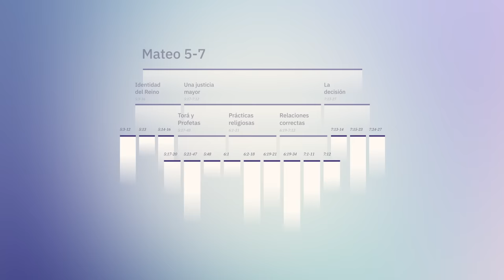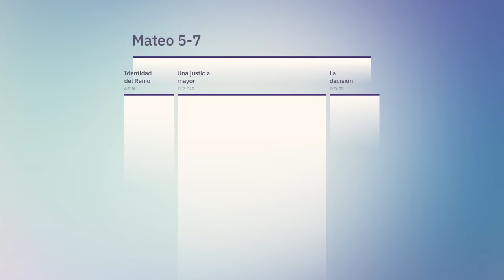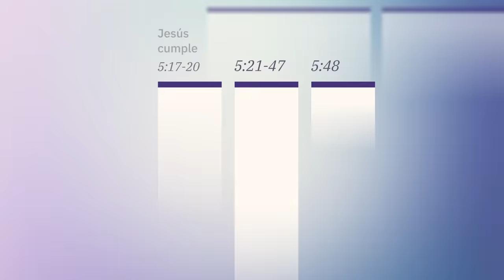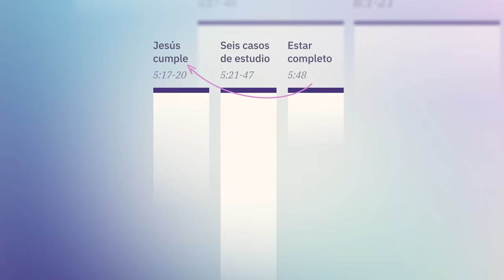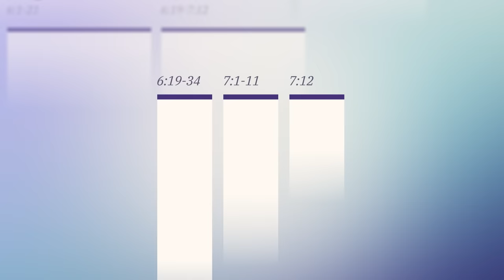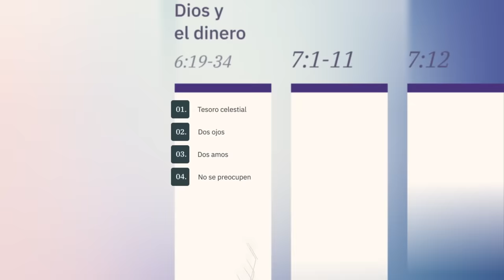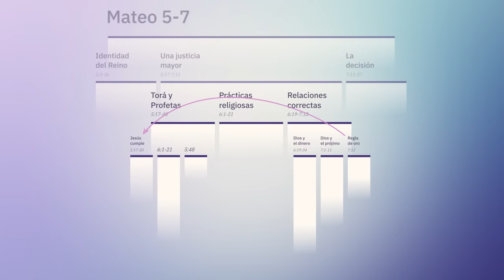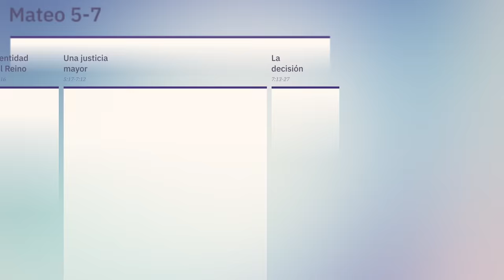Qué enseñó Jesús en el Sermón del Monte (Comentario visual)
Mira nuestro comentario visual sobre el Sermón del Monte y descubre qué nos quiere decir Jesús cuando anuncia que "el Reino de los Cielos se ha acercado" y cómo podemos ser parte del Reino de Dios.

* El diseño del texto del Evangelio de Mateo
* Los tipos de personas que experimentan el Reino de Dios primero
* la perspectiva de Jesús sobre la justicia
* La verdadera recompensa que Dios tiene reservada para su pueblo
* Cómo el hacer justicia afecta a nuestras relaciones con Dios y con el prójimo
* La elección que Jesús plantea a sus oyentes

00:00 Qué aprendemos del Sermón del Monte
00:21 El diseño del Sermón del Monte
01:35 ¿Quién entra primero en el Reino de Dios?
02:00 La sal de la Tierra
02:17 La ciudad sobre una colina
02:42 Las perspectivas de Jesús sobre la justicia
03:00 Torá y Profetas
04:01 Prácticas religiosas
05:11 Relaciones justas
07:22 La elección sobre la forma de vivir
08:17 Resumen del Sermón del Monte

Visita nuestro sitio web donde encontrarás más recursos para experimentar la Biblia como una historia unificada que nos guía a Jesús

Producción de Localización en Español - Unicornio Films, Santo Domingo, República Dominicana.

Créditos de localización:
Traducción: Jairo Namnún
Locución: Juancho Carranza/Raeldo López
Diseño y Animación: Abraham Sánchez/Mario Escobar
Supervisor de Postproducción: Mario Escobar
Ingeniero de Sonido: Federico Álvarez
Asistente de Producción: Laura Cabrera
Producción: Denny Féliz
Coordinación de Producción: Jammy Báez